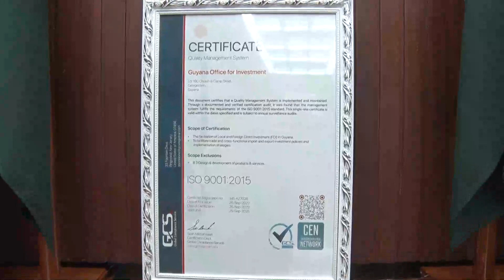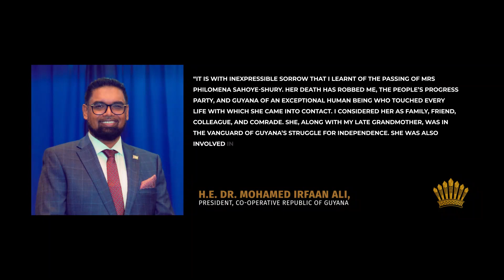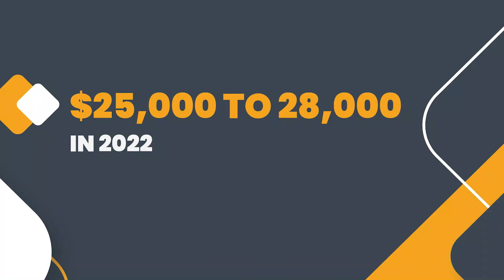THE PRESIDENT'S DIARY - A look at the activities of President Irfaan Ali for the week ending Oct 8th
WATCH ll THE PRESIDENT'S DIARY - A look at the activities of President Irfaan Ali for the week ending October 8th, 2022